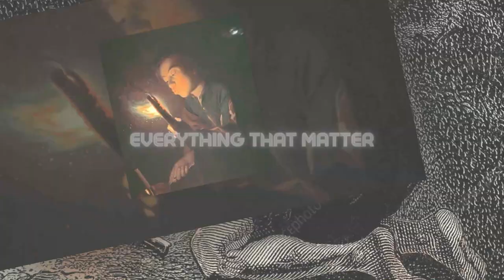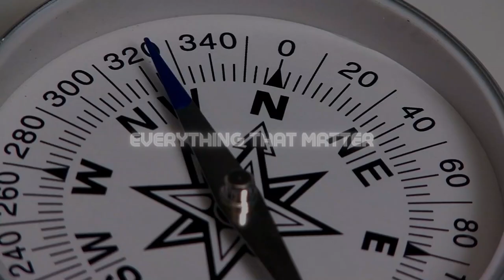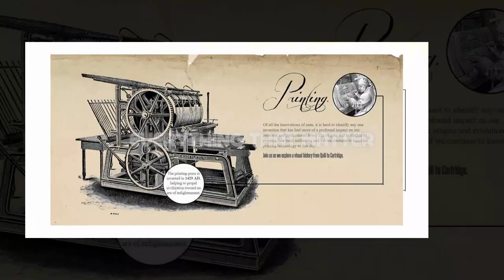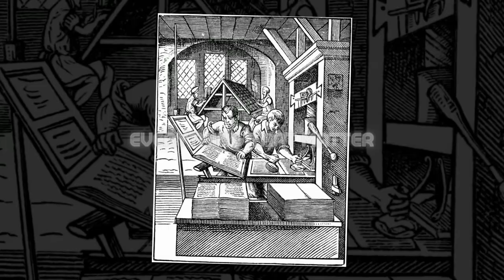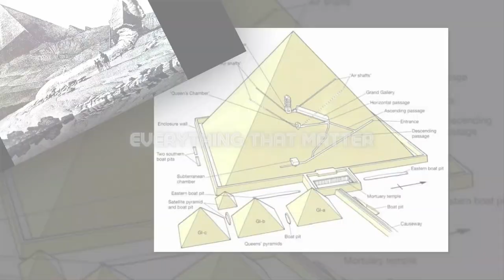Top 10 Most Influential Inventions in History || Top 10 Greatest Inventions By Humans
Video Description:
The human experience is fundamentally shaped by technology.
Since the dawn of our species, we have been developing tools to aid us in taming the natural world.
There will undoubtedly be dispute about any list of the greatest technology breakthroughs,
but in this video we will tell you about ten such human innovations that have changed the path of history.

Chapters:
00:00 Intro
00:23 No.1 Stone Tools
00:56 No. 2 Fire
01:47 No. 3 Wheel
02:20 No.4 Paper
02:55 No. 5 The Compass
03:40 No. 6 The Printing Press
04:07 No. 7 Gunpowder
04:23 No. 8 The Nail
04:53 No. 9 Electricity
05:55 No. 10 Vaccination

Top 10 Powerful Armies In The World 2022 || Top 10 Powerful Militaries In The World 2022